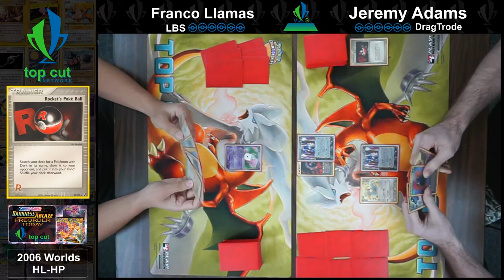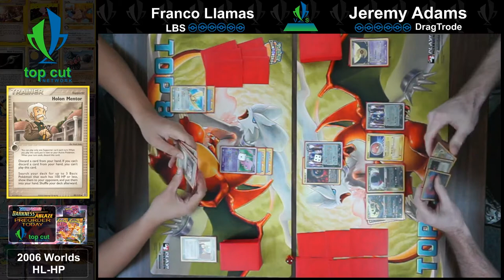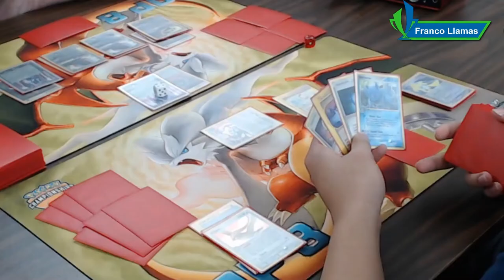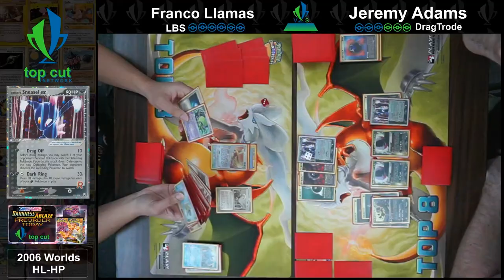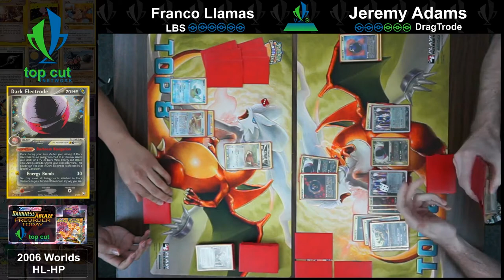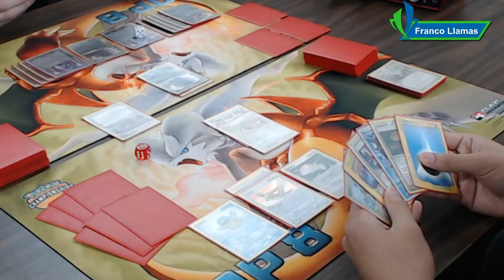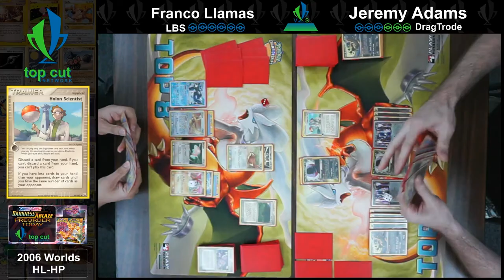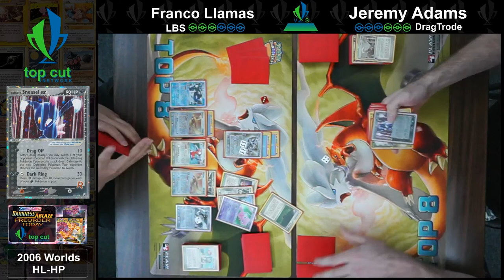2006 Pokemon TCG! LBS vs Dragtrode! TCN Retro Series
We've moved on to week 2 of the Retro Series, and round 1 brings us one of the most fun matchups from 2006! Can Franco pilot Blastoise to a win, or will Jeremy drag this one out? Which part of the match was your favorite moment?